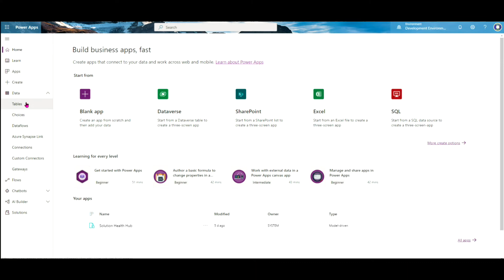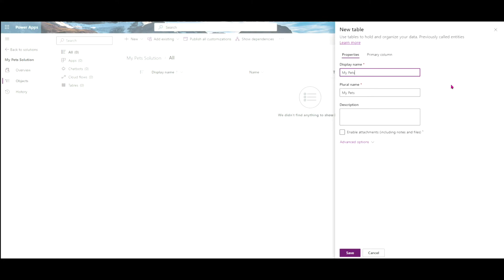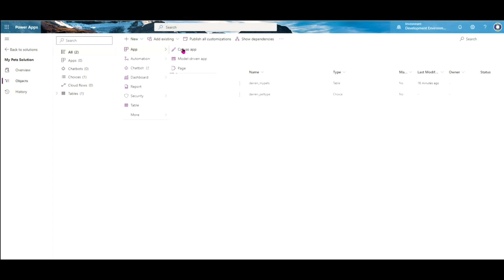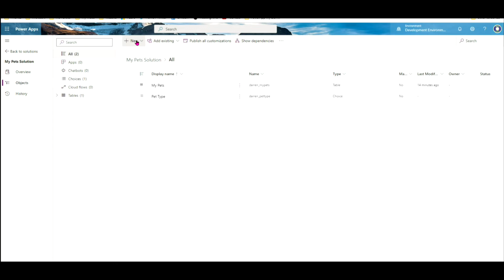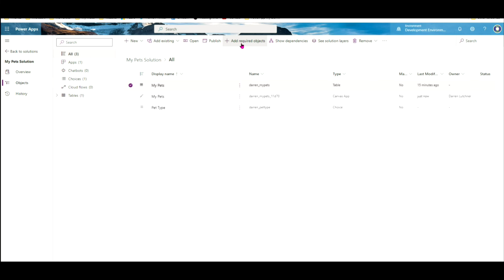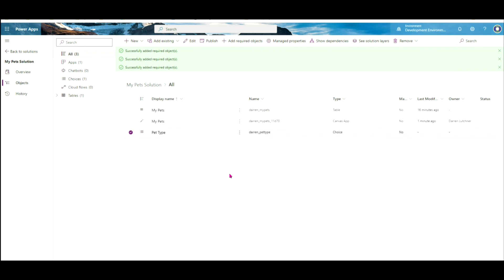Power Apps building a Solution (With Dataverse Table). Part 2 - Application Lifecycle (ALM) Series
Part 2 - Application Lifecycle (ALM) Series
Explains how to create a Power Apps Solution by creating and adding existing components.
00:00 Intro
00:29 Adding Dataverse Tables
02:30 Add existing App
04:00 Check for all components